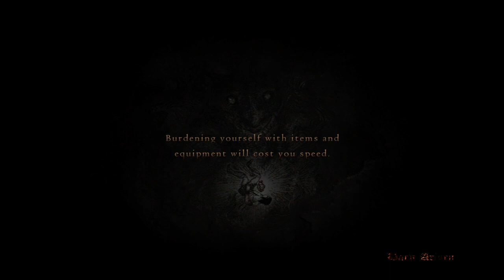Lets play DD - 03